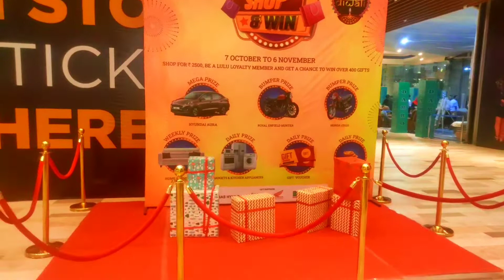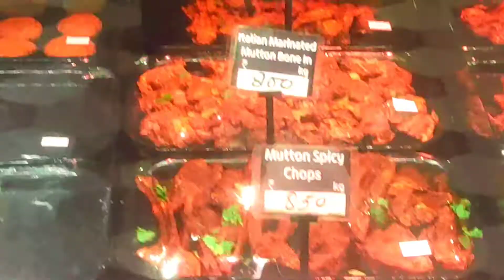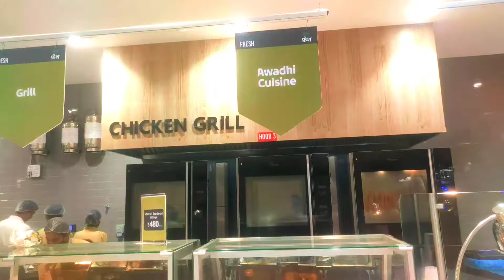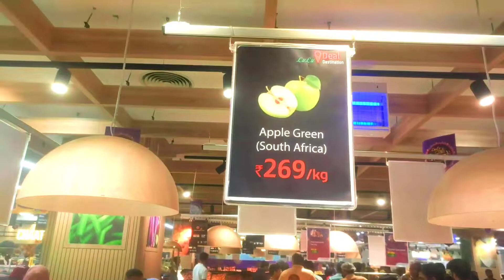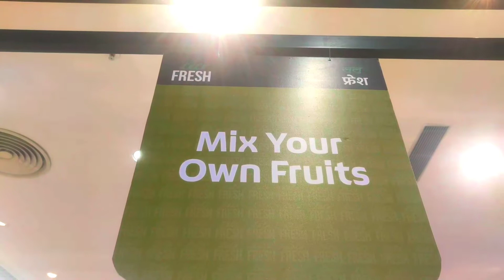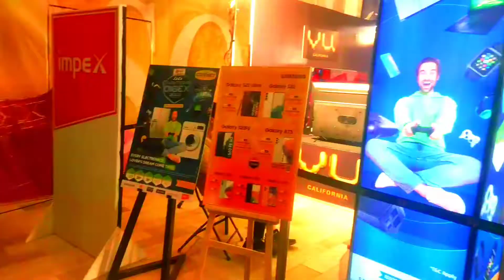Lulu Mall Lucknow | Lulu Hypermarket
❤️ thank you my watching video gays ❤️